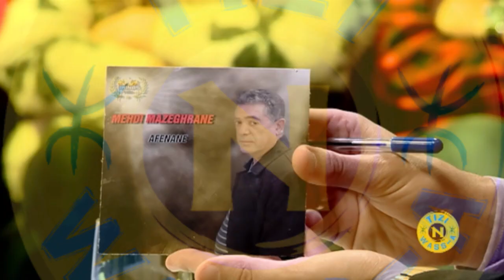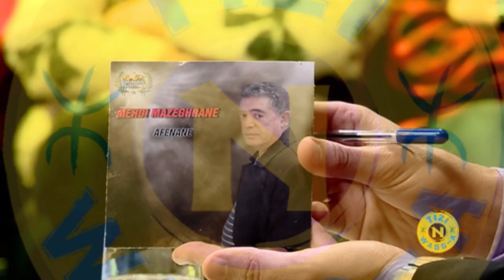Mehdi Mazeghrane : amliyi ansa arɛadiγ interprété lors de son passage dans l’émission TIZI N WASSA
Mehdi Mezeghrane :Un parcours immense,un pilier de la chanson kabyle.

Les artistes algériens, qui ont, par leur talent, inscrit en lettres d'or leur nom sur la scène artistique algérienne durant les années 1970, se retrouvent aujourd'hui entièrement oubliés des ''dieux''.Originaire de Agoussim, Illulen Umalu, près de Bouzeguène,dans la wilaya de Tizi-Ouzou. Mehdi a entamé sa carrière en tant qu'auteur-compositeur en 1982. Après plusieurs années , il a su créer son style au bout de 16 albums et s'attirer les faveurs d'un noyau fidèle de fans prêt à le suivre lors de chaque galas ou fêtes, et à reprendre les refrains de chacune de ses chansons. Mehdi Mezeghrane est un chanteur exceptionnel, une poésie tirée des tréfonds de la sagesse kabyle. Le mots de Mehdi, ses expressions sont la pierre angulaire de son art si semblables aux contes de nos grand-mères.Les poèmes qu'il chante sont sagesse , mehdi est intarissable de poèmes, de rêves et de belles mélodies ,ses retours sur la scène sont toujours un souffle nouveau pour la chanson kabyle, que l'on croit ensevelie après tant de rafistolage.Rien d'étonnant donc à ce qu'il fasse sa route tranquillement mais sûrement sur les pavés de la chanson Kabyle. Il y a des artistes qui, par le comble de la destinée, restent moins connus. Ceux-là même qui font un travail très admirable si l’on se fie à des mélomanes connaisseurs. Mehdi Mezeghrane, cet artiste natif de Agoussim Illoula, fournit des efforts considérables depuis son premier album. Il est l’un des chanteurs que l’on néglige même si son produit peut se classer parmi l’élite. Avec sa voix merveilleusement semblable à celle du philosophe Lounis Aït Menguellet, avec ses airs mélodieux auxquels on ne peut rester insensible, Mehdi Mezeghrane laisse ceux qui l’écoutent ensorcelés par tant de charme qui émane de ses chansons. Ayoul yechvane azzetta, Mlyiyi anssi araâdigh; Thiziri yidouane... entre autres sont des titres très connus par les auditeurs et auditrices de la Chaîne kabyle. Mehdi Mezeghrane ,sérieux et la persévérant,chante tous les thèmes. De la chanson d’amour à la chanson engagée en passant par l’émigration et la misère quotidienne. Il s'est produit dans de nombreuses salles en Algérie en France et en Amérique du Nord .Le chanteur est toujours en contact avec son large public .Longue vie l'artiste !